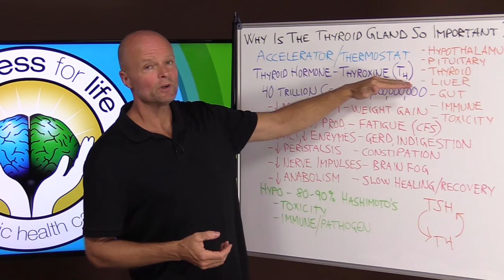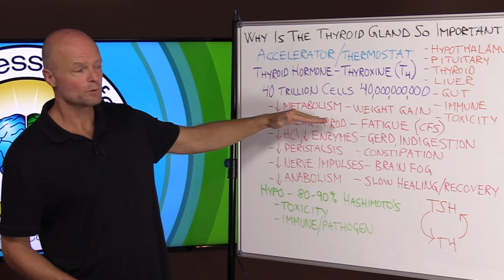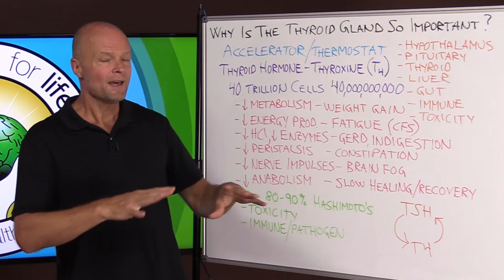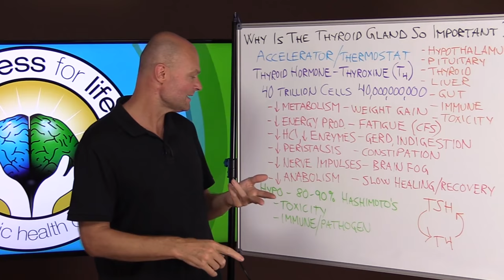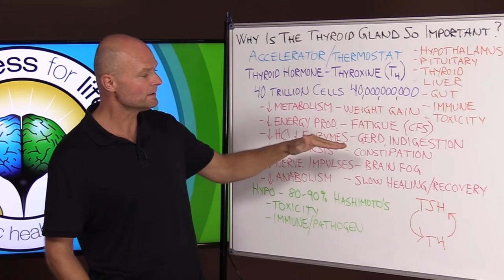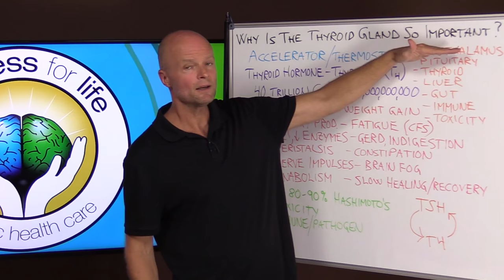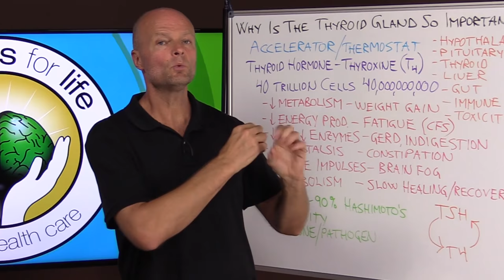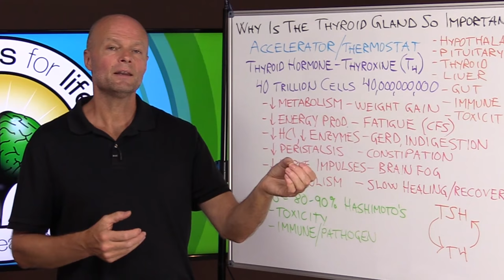Why Is The Thyroid Gland So Important?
. Why Is The Thyroid Gland So Important? Many people have thyroid issues they deal with on a daily basis. The thyroid is a very important gland. Learn why it is so important. You will also learn what happens when you have a thyroid issue.

for a new patient appointment request.

5920 Odell St
CummingGA 30040

* Recommended health books